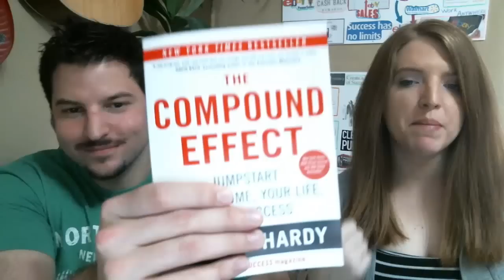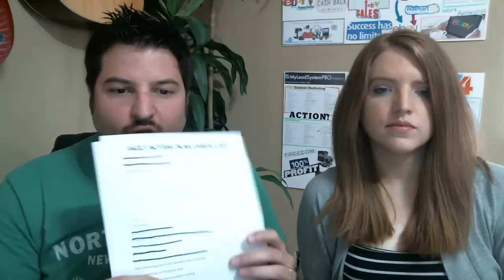5 Steps to Create Massive Momentum in Your Business and Life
Ever feel stuck in your business or life? As if things are at a standstill and you can't seem to accomplish the goals you set out to achieve.

These 5 simple steps can help you build the momentum you need over time in order to change your life:

1. Develop a morning routine
2. Develop an evening routine
3. Shake up your routine
4. Plan Ahead
5. Track your actions and behaviors

Apply these steps day in and day out and watch how consistency over time creates an unstoppable momentum in your life!